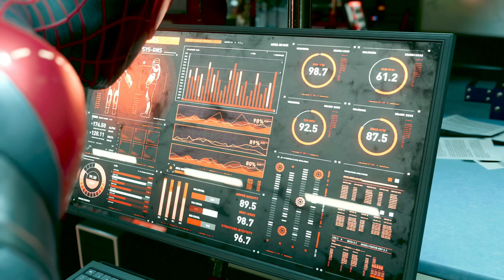🕸 Zu Gast bei Roxxon [#17] [Spider-Man: Miles Morales] [Deutsch]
Spidey und Phin bekommen eine "Einladung" zu Roxxon, überbracht von Rhino höchstpersönlich.

KAPITEL
00:00 Begrüßung
25:24 Abspann

🛑 Live auf Twitch:
       Mo / Mi / Fr: ab 19:00 Uhr
       Sa / So: Wenn Zeit und Lust vorhanden ist 😃

- Gamecapture: Razer Ripsaw HD
- Mikrofon: t.bone BC 500
- Mischpult: Behringer Xenyx Q802USB
- Grafikkarte: AMD Radeon RX 6700 XT
- CPU: AMD Ryzen 9 5900x
- RAM: 32 GB DDR4 3200 RAM
- 500 GB NVMe PCIe3 SSD
- 2x 1 TB SSD
- Playstation 5
- Nintendo Switch